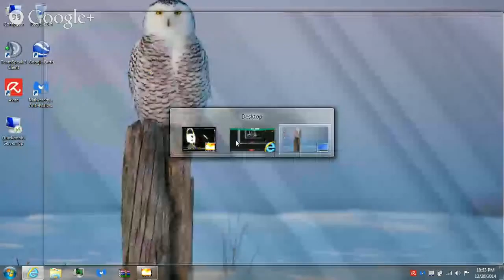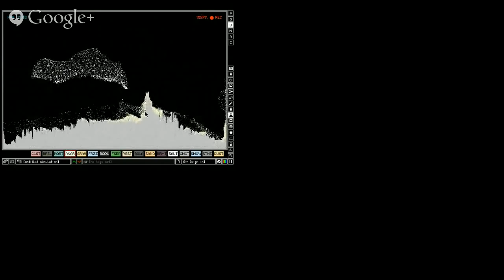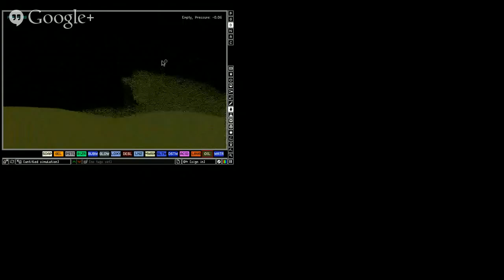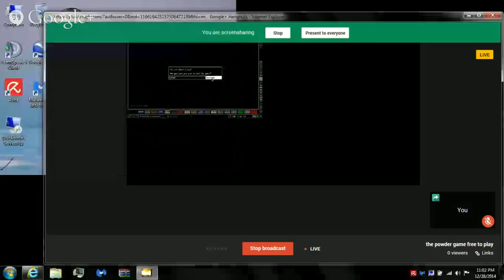the powder game free to play